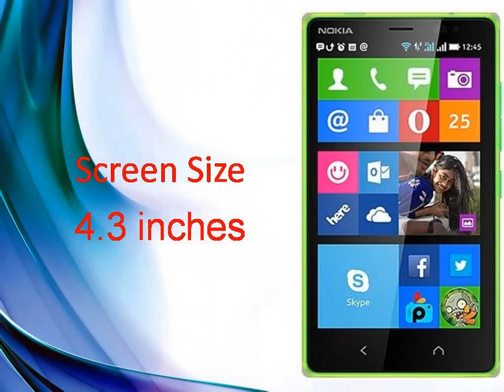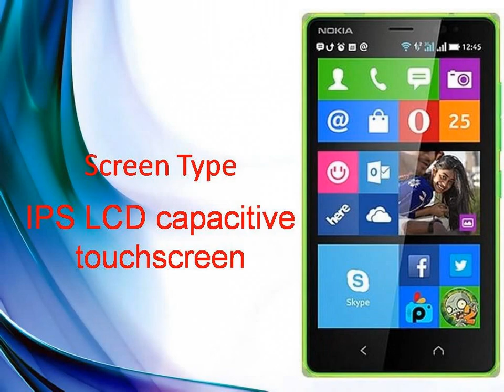Nokia X2 Dual SIM Specs & Features (Android)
Nokia X2 Dual SIM Specs & Features
Nokia X2 Dual SIM - Full phone specifications - GSM Arena
Nokia X2 Dual SIM Android smartphone. Announced 2014, June. Features 3G, 4.3″ IPS LCD capacitive touchscreen, 5 MP camera, Wi-Fi, GPS, Bluetooth.
Nokia X2 Dual SIM - Mobile Phone with Skype - Nokia
Find out more about Nokia X2 Dual SIM, a new Mobile phone, equipped with two cameras, fast Internet Browser and both Android™ and Nokia top Apps. Read ...
Nokia X2-02 - Nokia X2-02 - Dual SIM Phones - Nokia - India
The Nokia X2-02 is the dual SIM phone that keeps you entertained with wireless music and affordable web browsing wherever you go.
Images for Nokia X2 Dual SIMReport images

More images for Nokia X2 Dual SIM
Nokia X2 Dual SIM specifications, features and comparison
Nokia X2 Dual SIM mobile with 4.30-inch 480x800 display powered by 1.2GHz processor alongside 1GB RAM and 5-megapixel rear camera.
Nokia X2 Dual SIM With 1GB of RAM and 4.3-Inch Display ...
by Ketan Pratap - 4 days ago - The Nokia X successor is official and will be available in select countries immediately priced at EUR 99.
Nokia X2 Dual SIM Android smartphone with 4.3-inch ...
4 days ago - Microsoft has announced Nokia X2 Dual SIM, the company's latest Android smartphone in the X Series as expected. It has a 4.3-inch WVGA ...
Meet Nokia X2 Dual SIM: A much-needed hardware ... - Tech2
3 days ago - Nokia just revealed the X2 Dual SIM, the successor to the not-so popular Nokia X. Microsoft is taking another leap of faith with the X-series and ...
Nokia X2 Dual SIM - MySmartPrice
12 hours ago - The best price of Nokia X2 Dual SIM in India is Rs. . The price has been sourced from 9 online stores in India as on 2014 28th June. The same ...
Nokia X2 Dual SIM - Mobiles - Sulekha.com
Nokia X2 Dual SIM (27 Jun 2014) - Nokia X2 Dual SIM price in India now at Rs . Get Nokia X2 Dual SIM specification, features, photos, reviews, latest coupons ...
Nokia launched its next generation Android phone, Nokia X2
3 days ago - Mumbai: Nokia launched a touch screen Android smartphone that comes with a dual SIM facility. The Nokia X2 is powered by a Qualcomm ...